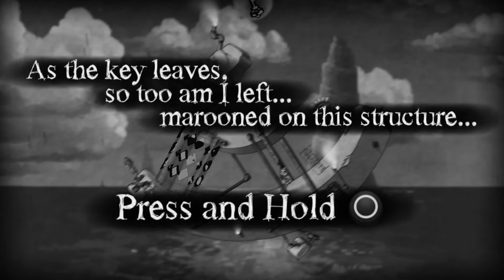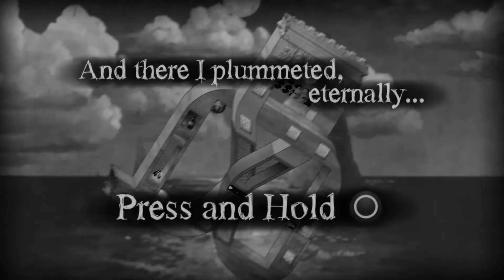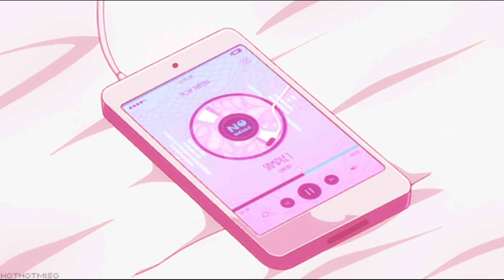I'm glad I'm done with this doodoo :) | The Bridge | ENDING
I ended up getting really fed up with this game on the last level of Chapter 4. They completely up'd the difficulty and I could not understand that shit to save my life, so I did look up a guide, sorry (not sorry) for that. Anyway, we've finished the basic playthrough of the game, the ending was pretty cool, but now it's time to move on to other games! Hope you enjoyed and if you're into illusions, puzzles, and what not, give 'The Bridge' a shot!